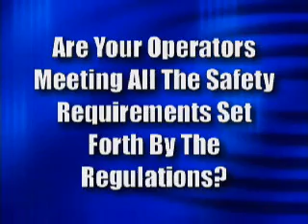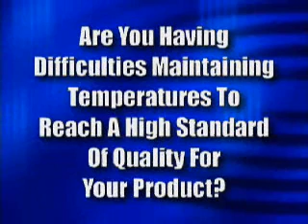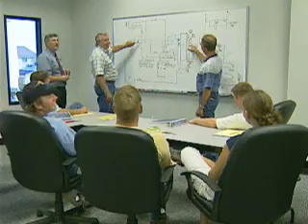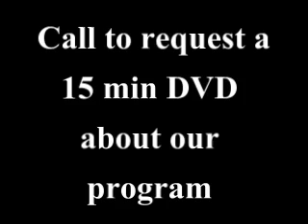Ammonia Refrigeration Operator Training at Garden City Ammonia Program (GCAP LLC)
Industrial ammonia refrigeration training at its best.  Garden City Ammonia Program is a private technical school in Southwest Kansas dealing with Industrial Ammonia Refrigeration and Steam Boiler Certification for operators, engineers, and safety managers. GCAP's CO2 (Carbon Dioxide Division) is up and running as well.  Visit our websites at

GCAP Staff:
President/CEO: Randy Williams
Owner: Rachel Williams
Manager/Instructor: Jeremy Williams
Instructor: Tyler Ramos, Steve Rucker